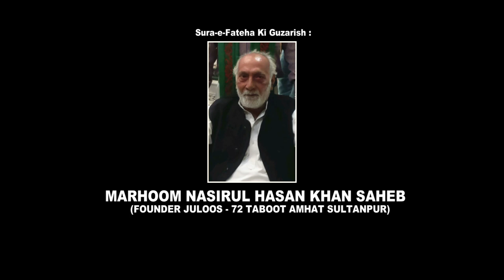Janab Zahid Kazmi | 26th Tarhi Shabbedari Wa 72 Taboot 2019-1441 | Amhat, Sultanpur